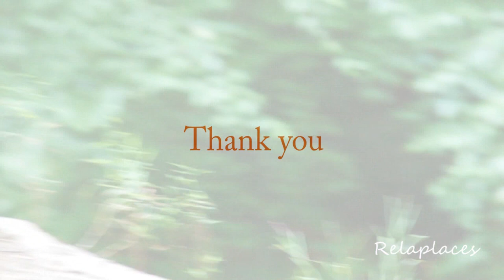A minute for nature video: cautious pigeon taking a drink in hocking hills state park relax enjoy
Take a minute to enjoy nature and join a cautious pigeon as she drinks water to refresh on a summer day at hocking hills state park. Enjoy relax meditate.